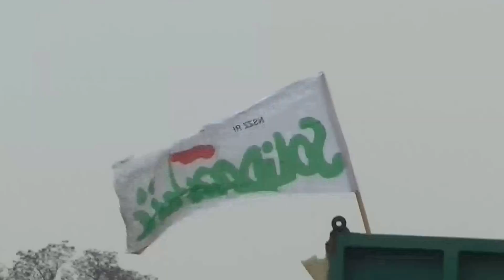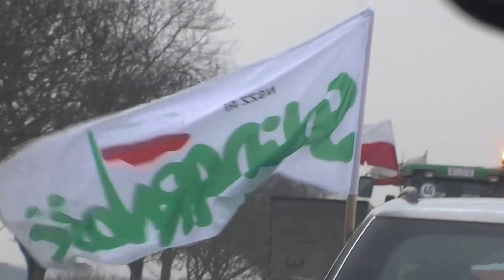Blokada Dziesiątki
Małe sprostowanie: Na początku filmu widnieje napis z pomyloną datą, a dokładnie rokiem. Jest to rok 2014 ;)

11.02.14- ponad 70 ciągników rolniczych wraz z towarzyszącymi im samochodami osobowymi uczestniczyło w blokadzie na drodze krajowej nr "10"